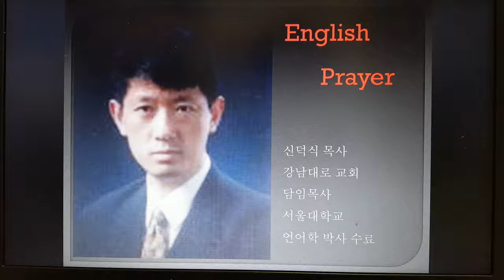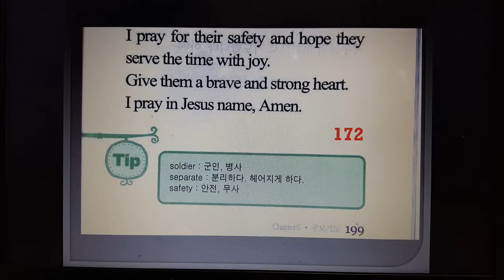172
쥬디쌤과 함께하는 영어기도 훈련

  우리가 알거니와 하나님을 사랑하는자
곧 그 뜻대로 부르심을 입은 자들에게는
모든 것이 합력하여 선을 이루느니라 (롬8:28)
아멘.

  너희는 먼저 그의 나라와 그의 의를 구하라
그리하면 이 모든 것을 너희에게
더하시리라 (마6:33)